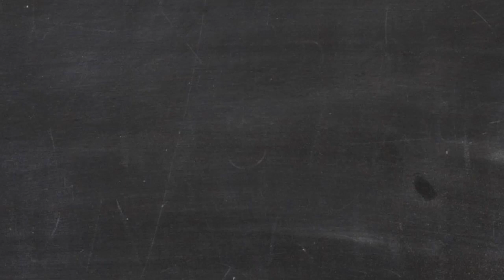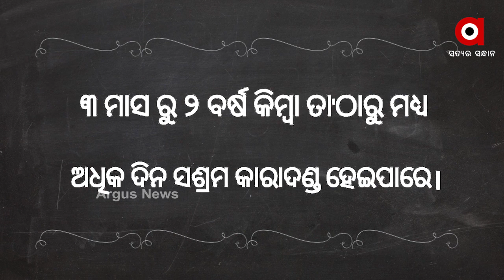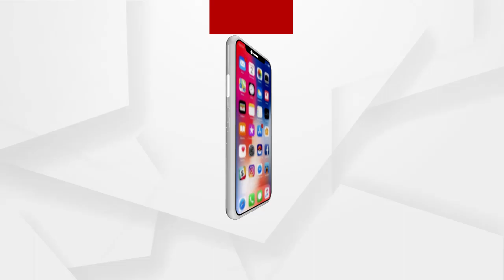ଝିଅଙ୍କ ପାଇଁ ଦିନଟିଏ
ରାଷ୍ଚ୍ରୀୟ ବାଳିକା ଦିବସ ଉପଲକ୍ଷେ ରାଜ୍ୟ ସରକାରଙ୍କ ମହିଳା ଓ ଶିଶୁ ବିକାଶ ବିଭାଗ ପକ୍ଷରୁ ଝିଅମାନଙ୍କ ସୁରକ୍ଷା ପାଇଁ ପ୍ରସ୍ତୁତ ହୋଇଛି ଏକ ସ୍ୱତନ୍ତ୍ର ଭିଡିଓ.